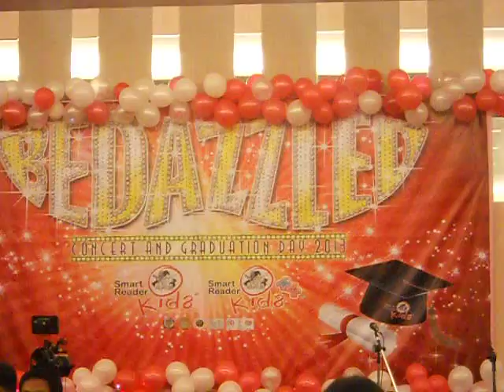Suman graduation 2013